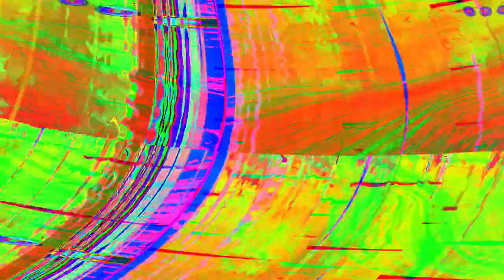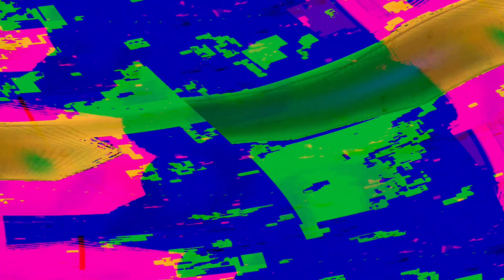[EPILEPSY WARNING] Movie 24 05 15 19h28m17s